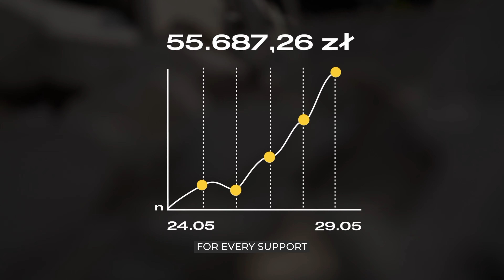Stawiamy pierwsze ściany | BudujeMY Historię | Raport #2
Posprzątane po rozbiórce i ruszamy do kolejnego etapu budowy!
Zobacz, jak dzięki Twojemu zaangażowaniu na południu Warszawy powstaje Nowe Centrum Chrześcijańskie Nations On Fire.

Tak jest! Etap rozbiórki za nami, a już dziś ruszyła budowa największej ściany tego budynku. To właśnie ta ściana stworzy przestrzeń dla głównego audytorium, w którym już za parę miesięcy będziemy uwielbiać naszego Boga, głosić Ewangelię i wyposażać do służby!!!

Każdemu darczyńcy i budowniczemu tego miejsca — DZIĘKUJEMY!
Twoje hojne serce i pasja dla rozszerzania Królestwa Bożego przygotowuje grunt pod świeże poruszenie Ducha Świętego w naszym kraju.

Jeżeli czujesz się poruszony, Ty też możesz być częścią tego Bożego dzieła i razem z nami budować historię!

To, co tu powstaje, to więcej niż budynek — razem BudujeMY Historię!

Projekty i spotkania służby Nations On Fire możliwe są dzięki Bożej przychylności, a także Twoim modlitwom i wsparciu. Dziękujemy Ci za to, że razem z nami chcesz widzieć narody płonące pasją dla Boga!

The clean-up after the demolition is done, and we're moving on to the next phase of construction!
See how, thanks to your involvement, the new Nations On Fire Christian Center is rising in the southern part of Warsaw.

Yes! The demolition phase is behind us, and today we began building the largest wall of the structure. This wall will create the space for our main auditorium, where in just a few months, we will worship our God, preach the Gospel, and equip people for ministry!!!

To every giver and builder of this place — a big THANK YOU!
Your generous heart and passion for expanding God's Kingdom are laying the foundation for a fresh move of the Holy Spirit in our country.

If you feel inspired, you too can be part of this divine work and join us in making history!

What we're creating here is more than just a building — together, We’re Making History!

Nations On Fire projects and meetings are possible by God's favor as well as by your prayers and support. Thank you for that you want to see nations burning with passion for God!

Your support matters! We encourage you to sow your finances into this work